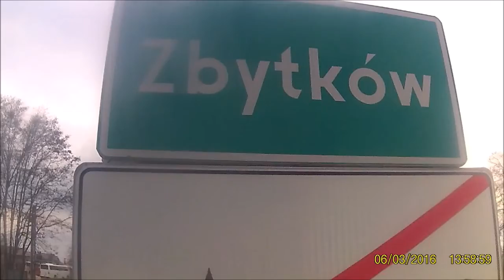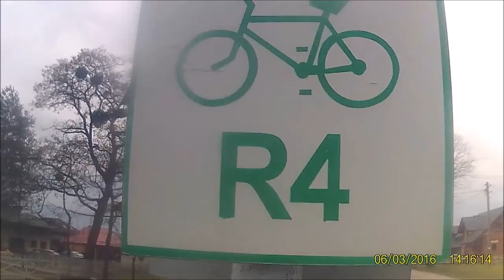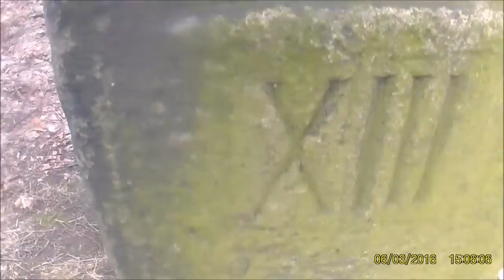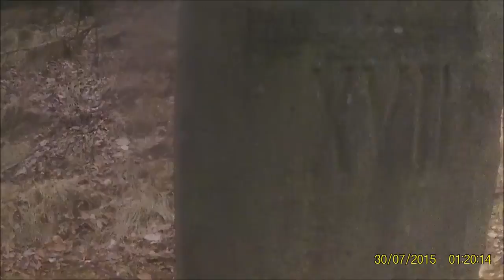ZBYTKÓW 6 03 2016 POCZĄTEK SEZONU